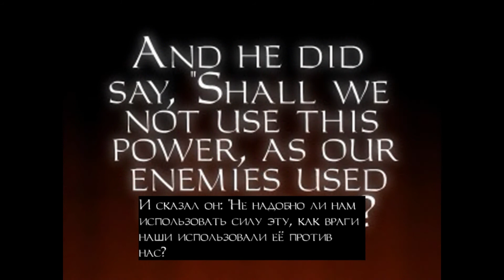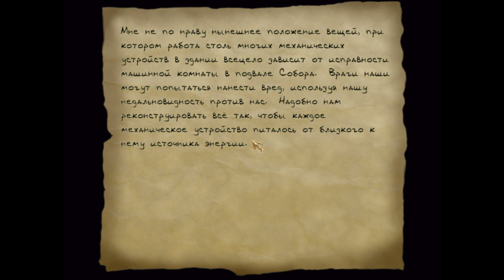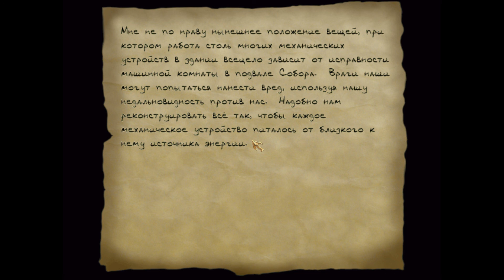Thief: The Dark Project (Gold) Прохождение - Серия №28: "Возвращение в призрачный собор"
Прохождение Thief: The Dark Project (Gold) - культовой стелс-игры, являющаяся первой игрой из серии Thief.

Thief была первой игрой в жанре стелс в которой свет и звук использовались в качестве геймплейных особенностей. Гаррет, а именно так звали главного героя, мог прятаться в тени, а охрана в свою очередь, могла слышать неосмотрительно шумящего вора.

Всем хардкора и удачи! \m/